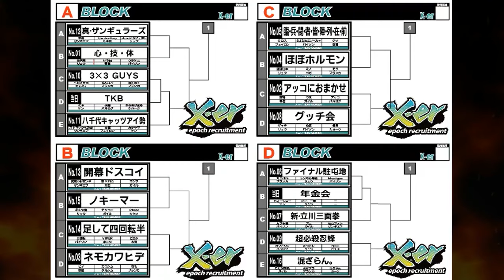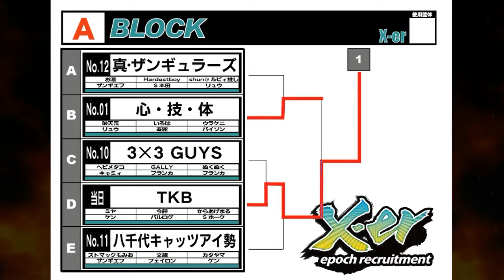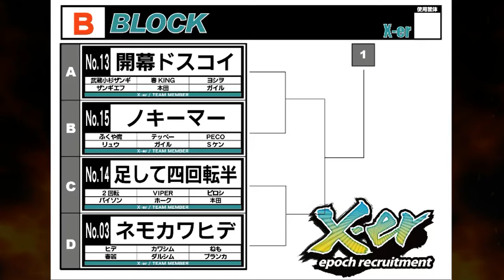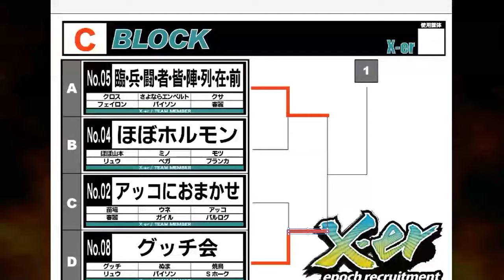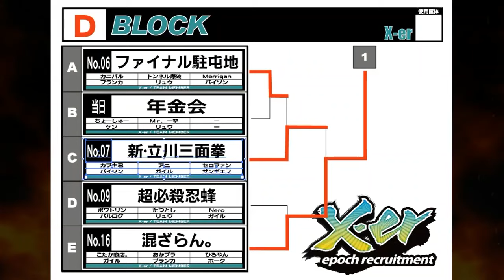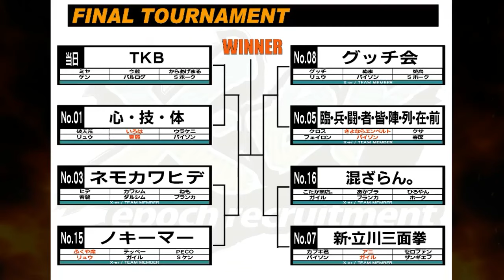【スパIIX】 未冠者限定大会 {X-er 1} Uncrowned limited tournament 【SSFIIX】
[Qualificaion Block A]
1:07:55 アンドレ Andore vs. DDトシ DD Toshi
1:09:20 セロテープ Cellotape vs. DDトシ DD Toshi
1:10:55 セロテープ Cellotape vs. へっぽこ Heppoko
1:13:50 セロテープ Cellotape vs. だけん daken

1:16:15 からあげまる karaage maru vs. ハークン Hakun
1:19:40 からあげまる karaage maru vs. しのにい shinonii
1:21:50 からあげまる karaage maru vs. わに！Ｋ Wani!k
1:24:10 ミヤ Miya vs. わに！Ｋ Wani!k

1:27:25 アンドレ Andore vs. グリグラ Grygla
1:30:00 アンドレ Andore vs. 教授 Kyouju
1:31:35 湘南 Shonan vs. 教授 Kyouju
1:33:30 セロテープ Cellotape vs. 教授 Kyouju

1:36:20 からあげまる karaage maru vs. 教授 Kyouju
1:38:00 今藤 Kondo vs. 教授 Kyouju
1:39:10 今藤 Kondo vs. グリグラ Grygla
1:40:20 今藤 Kondo vs. まる Maru

[Qualificaion Block B]
1:44:30 じゃじゃーんケン JaJa nKen vs. に〜あ〜 Nia
1:45:35 XSPR vs. に〜あ〜 Nia
1:46:55 XSPR vs. つのっぴ Tsunoppi
1:50:10 エコDJ EcoDJ vs. つのっぴ Tsunoppi

1:52:55 Mr.一撃 Mr.Ichigeki vs. Yukki
1:54:00 Mr.一撃 Mr.Ichigeki vs. カワ Kawa
1:56:10 ちょーしゅー Choshu vs. カワ Kawa
1:58:25 ちょーしゅー Choshu vs. 青葉 Aoba

2:02:20 Mr.一撃 Mr.Ichigeki vs. に〜あ〜 Nia
2:03:30 ちょーしゅー Choshu vs. に〜あ〜 Nia
2:04:55 ちょーしゅー Choshu vs. 夕サ力 Tasaka
2:06:15 ちょーしゅー Choshu vs. つのっぴ Tsunoppi

[Block A]
3:13:25 からあげまる karaage maru vs. ヘビメタコ Hebimetako
3:15:05 ミヤ Miya vs. ヘビメタコ Hebimetako
3:17:20 ミヤ Miya vs. GALLY
3:19:20 ミヤ Miya vs. NukuNuku

3:23:10 いろは Iroha vs. お湯 Oyu
3:25:30 ウラケニ Urakeni vs. お湯 Oyu
3:27:55 ウラケニ Urakeni vs. Hardestboy
3:29:50 ウラケニ Urakeni vs. shun@ルビィ推し shun@Rubyi Oshi

3:32:05 からあげまる karaage maru vs. 文鎮 Bunchin
3:33:55 からあげまる karaage maru vs. カタヤマ Katayama
3:35:20 からあげまる karaage maru vs. ストマックもみお Stomach Momio
3:36:45 ミヤ Miya vs. ストマックもみお Stomach Momio
3:38:10 今藤 Kondo vs. ストマックもみお Stomach Momio

3:41:25 ミヤ Miya vs. いろは Iroha
3:43:50 ミヤ Miya vs. 破天荒 Hatenko
3:45:30 ミヤ Miya vs. ウラケニ Urakeni
3:47:15 からあげまる karaage maru vs. ウラケニ Urakeni
3:49:30 今藤 Kondo vs. ウラケニ Urakeni

[Block B]
3:56:20 ふくや魔 Fukuyama vs. 武蔵小杉ザンギ Musashikosugi zangi
3:59:05 ふくや魔 Fukuyama vs. 春KING Haru KING
4:01:00 テッペー Teppe vs. 春KING Haru KING
4:03:10 PECO vs. 春KING Haru KING
4:04:25 PECO vs. ヨシヲ Yoshio

4:07:25 カワシム Kawasim vs. 2回転 Nikaiten
4:09:25 カワシム Kawasim vs. VIPER
4:11:25 カワシム Kawasim vs. ピロシ Piroshi

4:16:10 ねも Nemo vs. ふくや魔 Fukuyama
4:19:10 ヒデ Hide vs. ふくや魔 Fukuyama
4:20:25 ヒデ Hide vs. テッペー Teppe
4:22:55 ヒデ Hide vs. PECO
4:25:15 カワシム Kawasim vs. PECO

[Block C]
4:30:20 ミノ Mino vs. クロス Cross
4:32:15 ほぼ山本 Hobo Yamamoto vs. クロス Cross
4:33:40 ほぼ山本 Hobo Yamamoto vs. さよならエンペルト Sayonara Enperuto
4:35:40 モツ Motsu vs. さよならエンペルト Sayonara Enperuto
4:38:05 ぬま Numa vs. ウネ Une
4:39:45 ぬま Numa vs. 苗場 Naeba
4:43:15 ぬま Numa vs. アッコ Akko

4:46:50 グッチ Gucchi vs. さよならエンペルト Sayonara Enperuto
4:48:40 グッチ Gucchi vs. クロス Cross
4:50:30 グッチ Gucchi vs. クサ Kusa
4:52:15 焼鳥 Yakitori vs. クサ Kusa
4:53:50 ぬま Numa vs. クサ Kusa

[Block D]
5:00:05 Mr.一撃 Mr.Ichigeki vs. トンネル[爆破 ton'neru bakuha
5:01:55 Mr.一撃 Mr.Ichigeki vs. Morrigan
5:03:05 ちょーしゅー Choshu vs. Morrigan

5:06:20 アニ Ani vs. トンネル[爆破 ton'neru bakuha
5:08:30 アニ Ani vs. Morrigan
5:10:20 セロファン CelloFan vs. Morrigan
5:12:10 セロファン CelloFan vs. カニバル Cannibal
5:13:25 カブキ君 Kabuki-kun vs. カニバル Cannibal

5:16:25 ひろやん Hiroyan vs. たつとし Tatsutoshi
5:18:10 ひろやん Hiroyan vs. Nero
5:19:55 ひろやん Hiroyan vs. ポワトリン Poitrin
5:22:45 アニ Ani vs. あかブラ Akabla
5:24:25 アニ Ani vs. ひろやん Hiroyan
5:25:45 セロファン CelloFan vs. ひろやん Hiroyan
5:27:40 カブキ君 Kabuki-kun vs. ひろやん Hiroyan
5:29:25 カブキ君 Kabuki-kun vs. こたか商店。 Kotaka Shoten.

[Top 8]
5:50:25 いろは Iroha vs. からあげまる karaage maru
5:51:55 破天荒 Hatenko vs. からあげまる karaage maru
5:54:10 ウラケニ Urakeni vs. からあげまる karaage maru
5:55:50 ウラケニ Urakeni vs. ミヤ Miya
5:57:45 ウラケニ Urakeni vs. 今藤 Kondo

6:01:00 カワシム Kawasim vs. ふくや魔 Fukuyama
6:03:30 カワシム Kawasim vs. PECO
6:05:40 カワシム Kawasim vs. テッペー Teppe
6:08:40 グッチ Gucchi vs. さよならエンペルト Sayonara Enperuto
6:11:10 グッチ Gucchi vs. クサ Kusa
6:12:40 グッチ Gucchi vs. クロス Cross

6:15:25 あかブラ Akabla vs. アニ Ani
6:16:55 あかブラ Akabla vs. カブキ君 Kabuki-kun
6:18:40 ひろやん Hiroyan vs. カブキ君 Kabuki-kun
6:19:50 ひろやん Hiroyan vs. セロファン CelloFan

[Top 4]
6:22:25 ミヤ Miya vs. ヒデ Hide
6:23:45 からあげまる karaage maru vs. ヒデ Hide
6:25:10 今藤 Kondo vs. ヒデ Hide
6:27:05 今藤 Kondo vs. ねも Nemo

6:30:45 グッチ Gucchi vs. あかブラ Akabla
6:32:15 ぬま Numa vs. あかブラ Akabla
6:34:50 ぬま Numa vs. ひろやん Hiroyan
6:36:25 ぬま Numa vs. こたか商店。 Kotaka Shoten.
6:39:40 焼鳥 Yakitori vs. こたか商店。 Kotaka Shoten.

6:42:45 Pre Final Interview

[Final]
6:47:45 カワシム Kawasim vs. ひろやん Hiroyan
6:49:05 ねも Nemo vs. ひろやん Hiroyan
6:51:05 ねも Nemo vs. あかブラ Akabla
6:53:25 ねも Nemo vs. こたか商店。 Kotaka Shoten.
6:55:40 ヒデ Hide vs. こたか商店。 Kotaka Shoten.

6:58:55 Post Final Interview

[Team Winner Exhibition]
7:03:50 あかブラ Akabla vs. ひろやん Hiroyan
7:05:45 あかブラ Akabla vs. こたか商店。 Kotaka Shoten.
7:08:00 ひろやん Hiroyan vs. こたか商店。 Kotaka Shoten.

[Murasaki casuals]
0:00:00
2:15:30

[Date 19/03/2017]